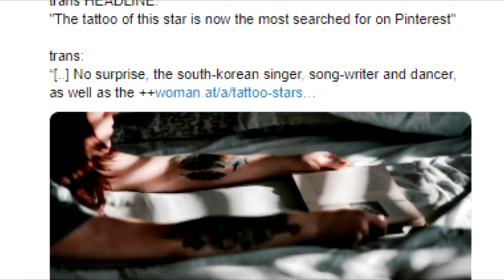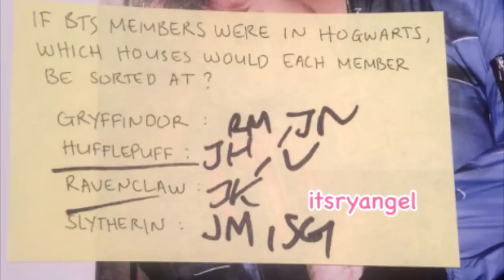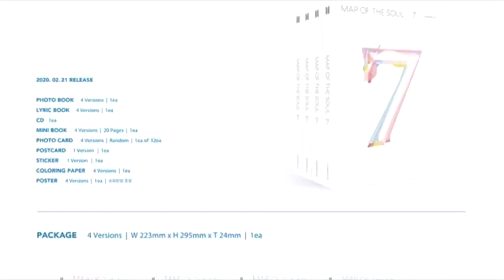MALAS NOTICIAS PARA LAS FANS DE JIMIN | ¿LA NOVIA DE J-HOPE? | BTS PRESENTARA NUEVA CANCIÓN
Novia de J-Hope, jimin integrante de BTS